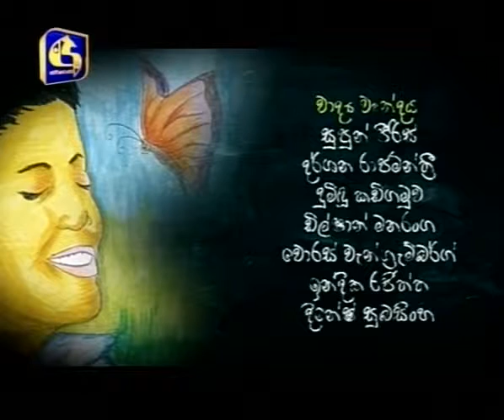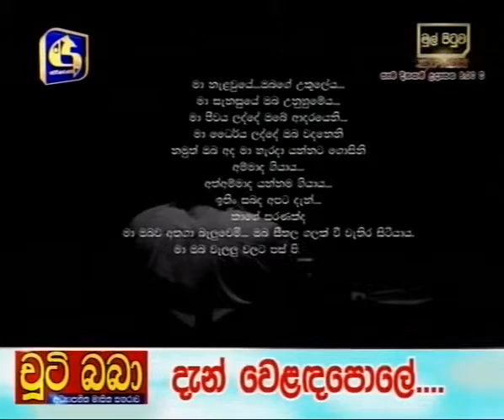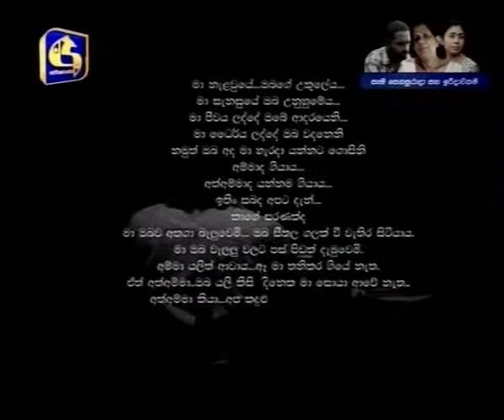Samanalun Piyabai Episode 43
Samanalun Piyabai is a teledrama on Swarnavahini aired every Saturday and Sunday from 7:00pm-7:30pm.

Drama Name : Samanalun Piyabai
Director : Saranga Mendis
Producation Director : Chamitha Guruge
Camera : Nishan Hasitha
Art Director : Priyantha Ranasinghe
Cast : Athula Jayasinghe, Uamayangana Wikramasinghe, Kusal Weeramanthri, Senulya Danthanarayana,
Ama Wijesekara, Deepani Silva,